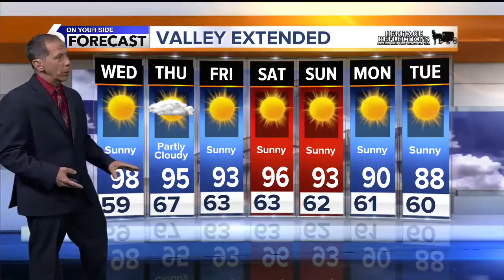KIVI 6 On Your Side Latest Headlines | August 27, 5pm